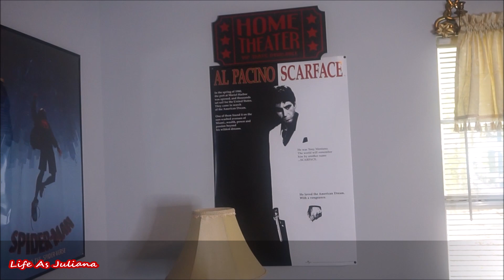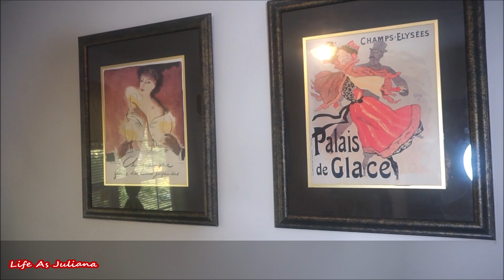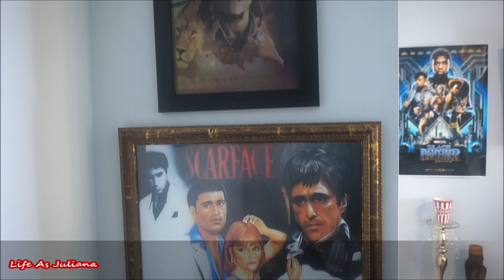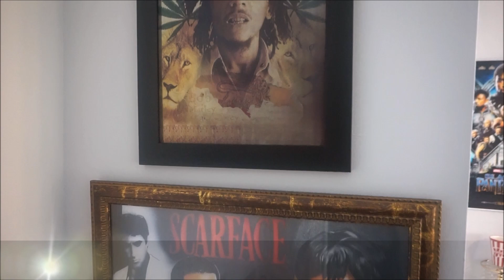Home Movie Theater | Room HOME THEATER | DIY Home Theater Decor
Hello Everyone

Home Movie Theater | Room HOME THEATER | DIY Home Theater Décor |
So i Finally got done doing our home theater and it's all complete.
We decided to put the movie theater room in our basement because we entertain a lot in that space as well as our get bedroom is right next door with an entertainment bar across the hall
  We absolutely love how our theater room looks ULTIMATE HOME MOVIE THEATER MAKEOVER: NEW DECOR